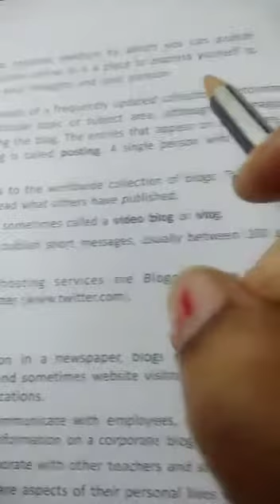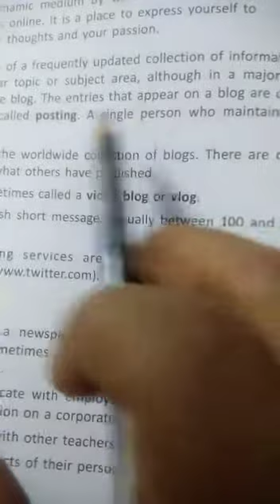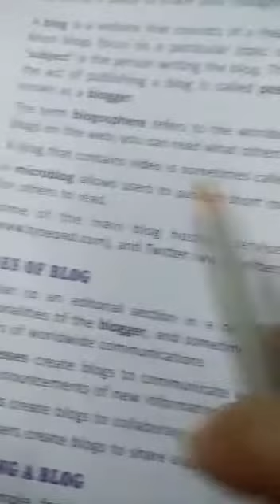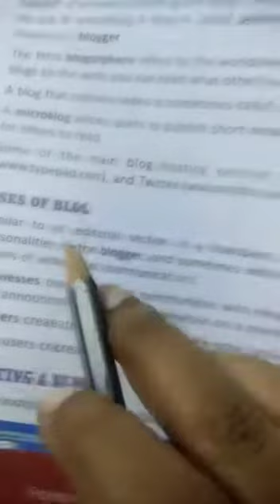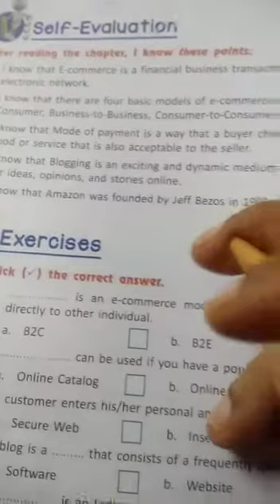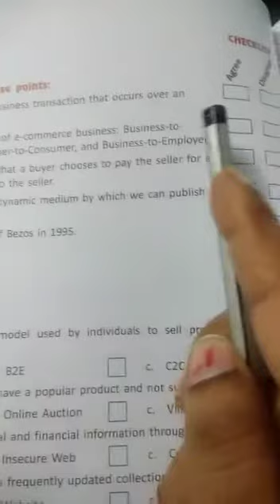Class 8 subject computer ch-6 e-commerce & blogging